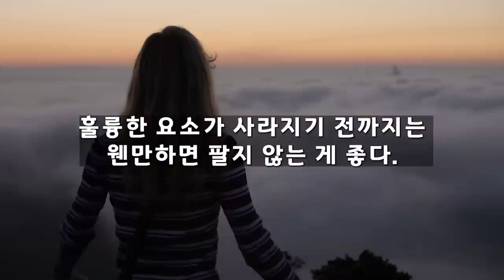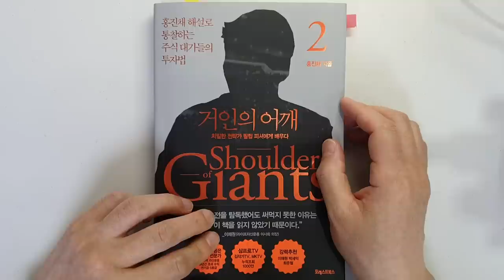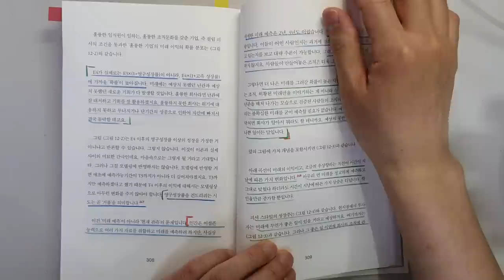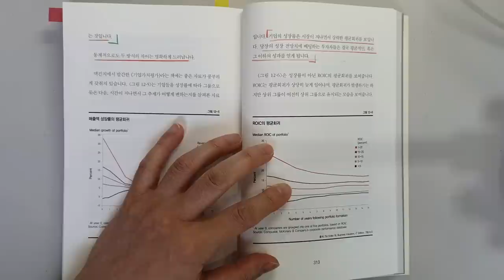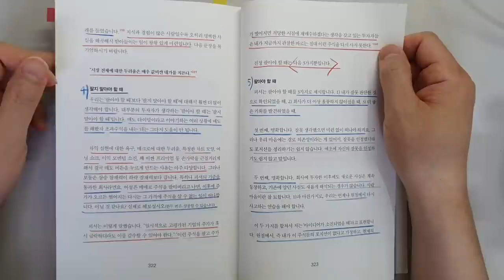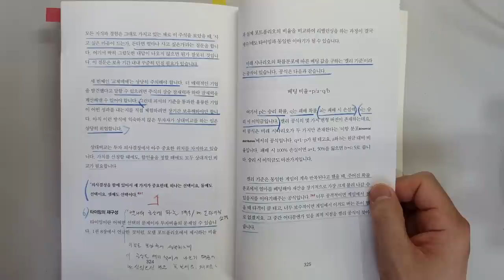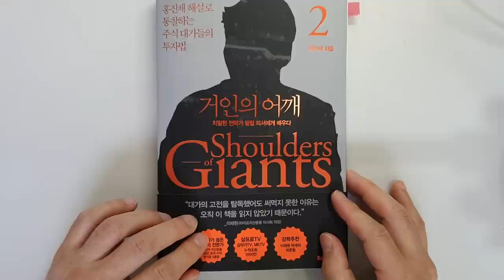주식 투자 대가도 이 한가지 투자 비법으로 부자 됐는데 왜 안해요? 필립 피셔 주식|재테크 @세상의 모든 책들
'거인의 어깨2'|지은이 홍진채|출판사 포레스트북스

안녕하세요
이번 시간에는 '홍진채'님이 지으신 '거인의 어깨2'를 리뷰하였습니다.

홍진채 님은 라쿤자산운용을 설립해 현재까지 대표이사로 재직 중이라고 합니다. 그리고 주식투자의 고수로 알려지신 분이기도 합니다.

이번 책은 거인의 어깨 2권이고요.
성장주 투자의 거장 '필립 피셔'의 이야기를 다루고 있습니다.

12장 피셔, 한 가지 발차기

필립 피셔의 성장주 투자 원칙에 대해서 상세히 설명하고 있습니다.
주식투자에서 성공해서 돈을 벌기 위해 꼭 필요한 내용이니 끝까지 시청하셔서 좋은 정보 얻어가시기 바랍니다.

감사합니다.